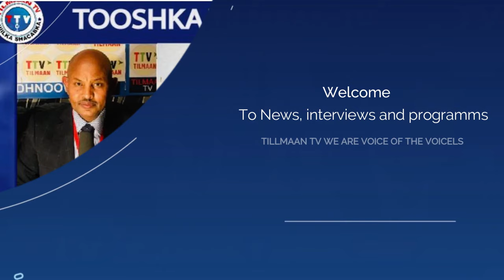WARBIXIN ENG:CABDI CAWIL MAYORKA M/ KABRIDAHAR MURANKA DUMINTA IYO DIB U DHISKA MASAJIDKA CILMIDHERE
TTV:21/9/23, WARBIXIN ENG:CABDI CAWIL MAYORKA M/ KABRIDAHAR MURANKA DUMINTA IYO DIB U DHISKA MASAJIDKA CILMIDHERE, XERTA WAXAA LOO FASAXAY DANBIGA DUMINTIISA LOOMA FASIXIN MASAAJIDKA DUMINTIISA